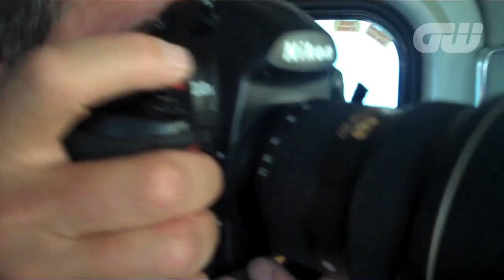GW Video Diary: China Golf Challenge - Part 9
Part 9 of our video diary series from the China Golf Challenge, as Ian Poulter, Lee Westwood, Rory McIlroy and Liang Wen Chong take a helicopter ride from Shenzen to Macau

And we are now on Pinterest!